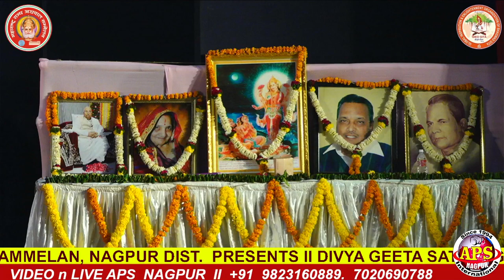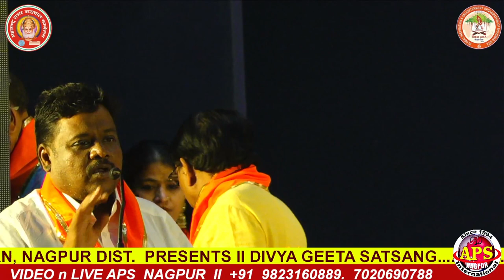SA RE GA MA CALTURAL GROUP PRESENTS SUMADHUR MARATHI SUNG .......................... .